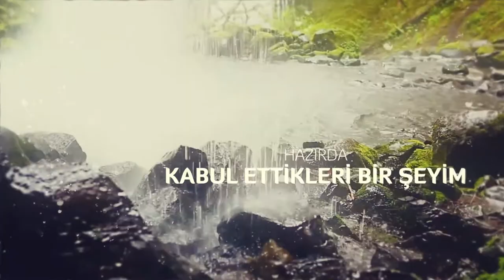22 MART DÜNYA SU GÜNÜ - AKDORUK Doğal Kaynak Suyu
Üstün Lezzet Ödüllü AKDORUK Doğal Kaynak Suyu Premium Serisi
Bilgi için linkinden veya 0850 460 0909 numaralı telefondan bölge bayilerimiz hakkında bilgi alabilirsiniz.